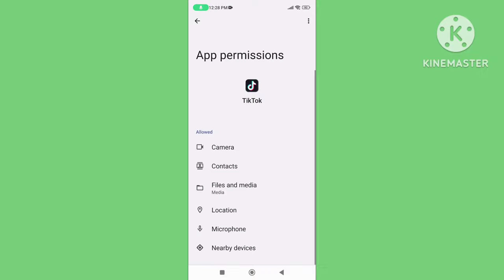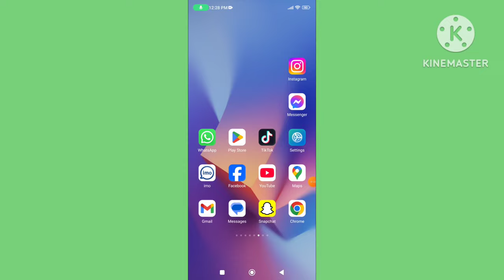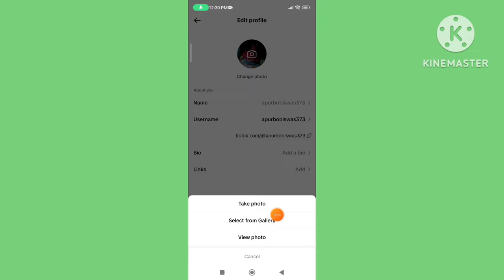How To Fix TikTok Profile Picture Not Changing Problem | TikTok Profile Pic Change Problem